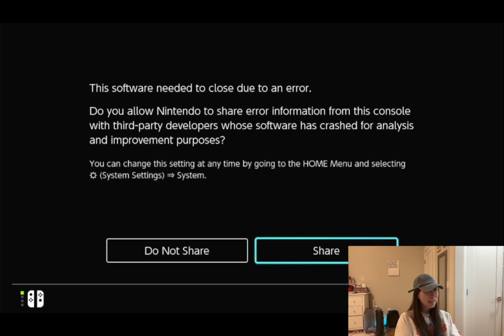Lake Gameplay Part 1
Hello! I am new to gaming. I've been looking forward to Lake coming to switch for a while!! Enjoy!!